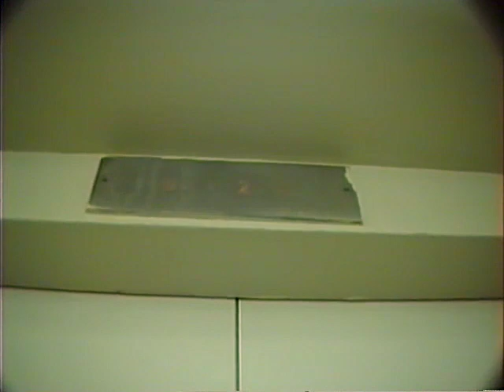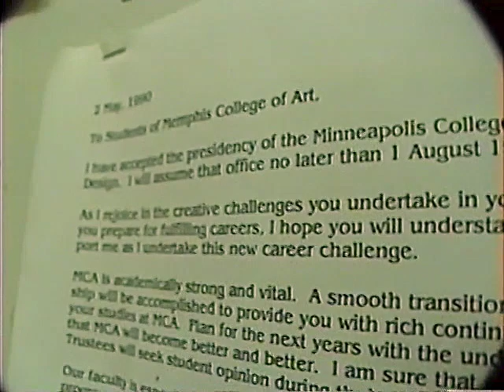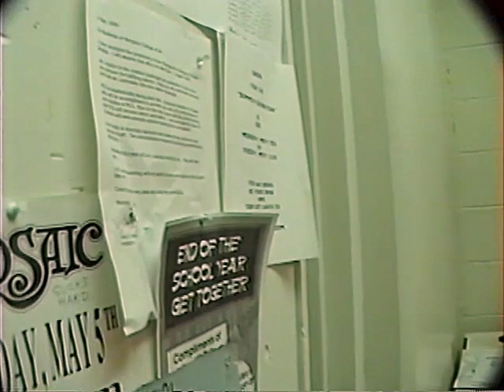A Rambling Tour of Rust Hall 1990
Filmed close to the end of the 1990 academic year, I recall making this to show family and friends back home. This rather rambling tour of the Memphis College of Art showcases a variety of people and departments.

00:00:00 A Rambling Tour of Rust Hall
00:00:11 The Graphics Deparment
00:00:18 My Old Prosthetic Makeup Work
00:00:43 Gwen
00:00:46 Ginny Gives a Brief Tour
00:00:56 The Computer Lab
00:01:07 Karl R Asks Why
00:01:24 Gordon's Office
00:01:33 Fred B Sighting
00:01:39 Art in the Hallway
00:02:07 The Elevator
00:02:46 3rd Floor Painting
00:02:53 Overton Vista
00:03:15 The Shell
00:03:27 Tour of Painting Dept
00:04:44 Downstairs to 2nd Floor
00:05:07 Grad Computer Lab
00:05:24 Fiber & Weaving
00:05:35 Donna M
00:05:45 Henry Easterwood Sighting
00:05:51 Overhead shot of Printmaking
00:06:20 The Library
00:06:35 Main Gallery
00:06:50 Backdoor to Sculpture
00:07:14 Blurry Tom Lee
00:07:56 Woodshop Sighting
00:08:14 Back Door
00:08:22 Ed R
00:08:41 Chris J Sighting
00:08:51 Ed reads Slorp's Resignation
00:09:55 Graphics Department
00:10:05 Leaving MCA
00:10:11 Rob R Sighting
00:10:17 Goodbye Rust Hall